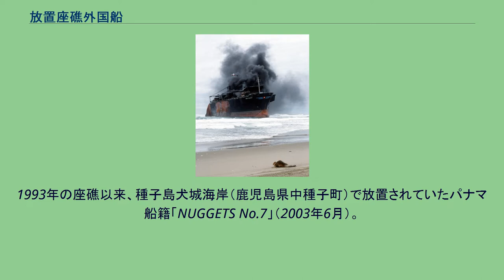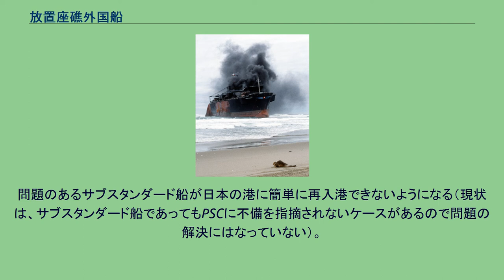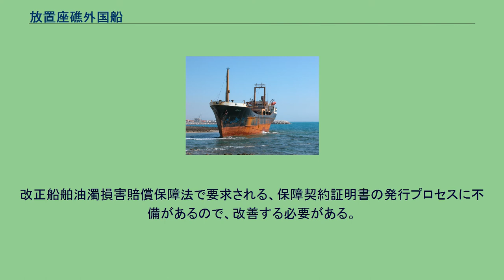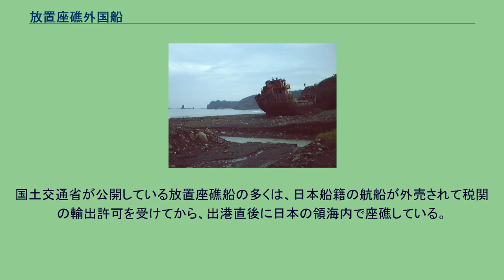放置座礁外国船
1993年の座礁以来、種子島犬城海岸（鹿児島県中種子町）で放置されていたパナマ船籍「NUGGETS No.7」（2003年6月）。
2008年に撤去。
放置座礁外国船（ほうちざしょうがいこくせん）は、沿岸で座礁したまま放置された外国船で、船主側の撤去拒否や行方不明等で処理の見込みが立たない船のこと。
座礁した船の撤去には、多額の費用を要することとなるが、船主の財政難、船主責任保険（PI保険）未加入により費用が捻出できず、撤去が不能となるケースが多い。
サブスタンダード船は、PI保険未加入である比率が高い。
船舶油濁損害賠償保障法が適用された後、日本に入港するためにはPI保険の加入が必要となった。
サブスタンダード船は、日本の港湾への入港が不可能と見られたが、内容に問題があるPI保険に加入して日本に入港するようになった。
保険の質に問題があるかどうかは、船舶が座礁するまで証明されない問題もある。
2007年4月17日に、宮城県亘理郡山元町の太平洋沖で座礁したセントビンセント・グレナディーン船籍の貨物船「JANE号」が良い例である。
第二管区海上保安本部は、改正海洋汚染防止法を全国で初めて適用したが、速やかに撤去されなかった。
海外売船されて外国船籍船として、日本から出港する多くの元内航船は、経費を抑えるために検査が簡単、又は殆ど検査を行わなくても登録が出来る国家に登録される便宜置籍船として登録される。
問題のある便宜置籍船国は、自国に登録される船舶が、国際条約を順守する監視・監督を怠り、責任を負わない。
ポートステートコントロール（PSC：外国船舶監督官）の検査が簡単だったり、検査に来なかったりするので、問題があるにも関わらずサブスタンダード船の状態で出港できる事例がある。
問題がある状態のサブスタンダード船である確率が非常に高いので、出港後に海難事故（座礁）を起こす。
経費削減の一環でPI保険に加入しない事例があった。
結果として、改正船舶油濁損害賠償保障法以前に放置された、全ての外国船籍船はPI保険未加入であった。
海外売船されて外国籍船舶になり日本から出港した船舶が座礁し放置されるケースも多い。
改正船舶油濁損害賠償保障法後、売船されたベリーズ船籍浚渫船「豊栄」が平成22年12月23日に宮崎市折生迫で座礁し放置されている。
主な放置外国船籍座礁船 PSCが問題がある船舶に対して厳しく検査を行い、問題があれば出港停止命令を出す。
ISMコードに関してもPSCが厳しいチェックを行い、船員の教育や質を改善する。
問題のあるサブスタンダード船が日本の港に簡単に再入港できないようになる（現状は、サブスタンダード船であってもPSCに不備を指摘されないケースがあるので問題の解決にはなっていない）。
改正船舶油濁損害賠償保障法で要求される、保障契約証明書の発行プロセスに不備があるので、改善する必要がある。
国土交通省は放置座礁船対策について対応しているが、サブスタンダード船の取締りが、放置座礁船対策に繋がるとは考えていないようである。
国土交通省が公開している放置座礁船の多くは、日本船籍の航船が外売されて税関の輸出許可を受けてから、出港直後に日本の領海内で座礁している。